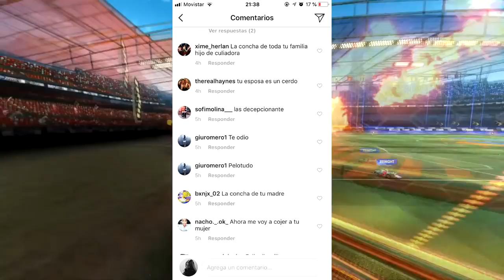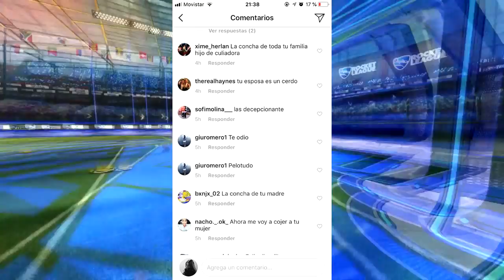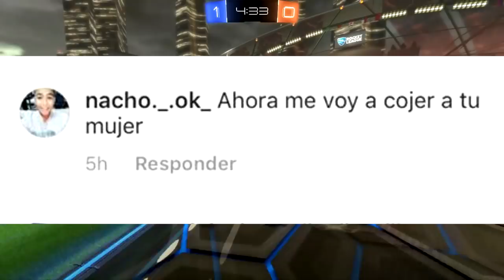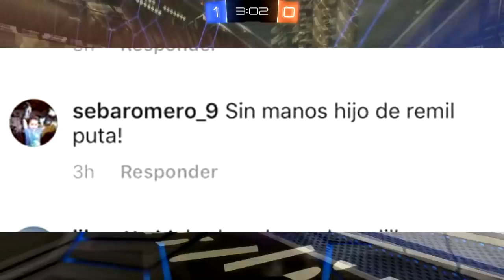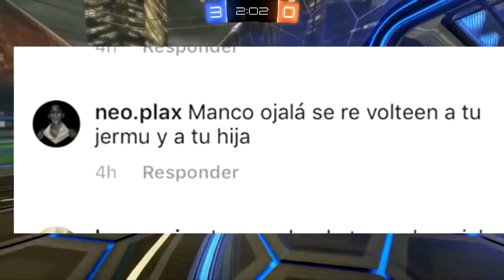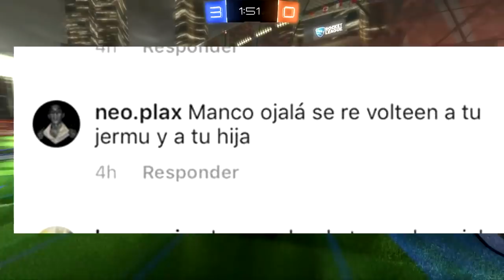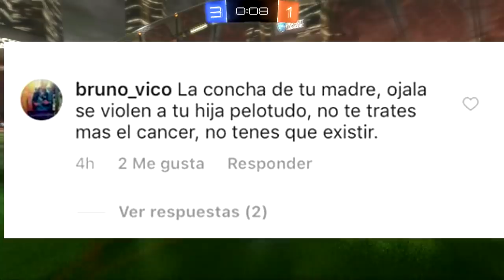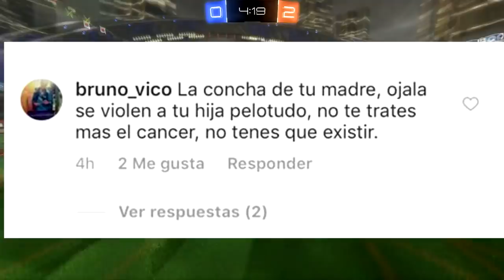CABALLERO y LOS MENSAJES DE ODIO que RECIBIO luego de ARGENTINA-CROACIA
Mi opinion sobre Caballero(arquero de Argentina) y los mensajes de odio que recibio luego del partido Argentina-Croacia.

 (viernes y sabado después de las 10 de la noche )

Videos los Miercoles,Viernes y Domingos.
Horario: 7 de la tarde(hora Argentina)